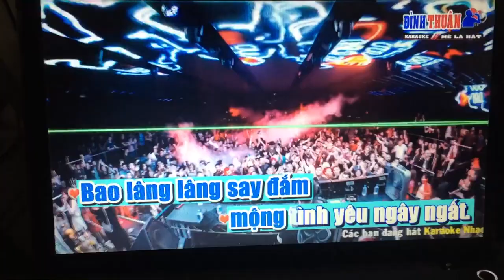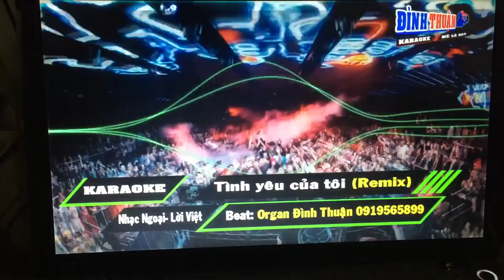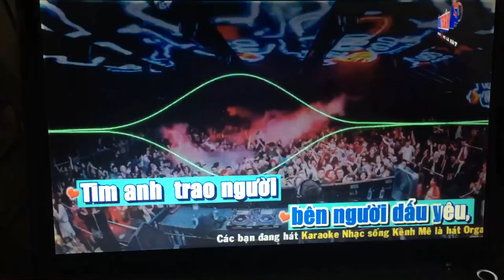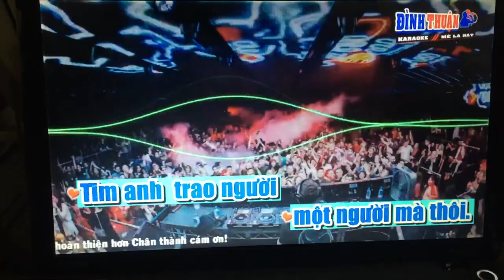Tinh yeu cua toi amore mio cover Tin Le music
- Guppy Thap Ba Nha Trang
- Địa chỉ: 40 Ngô Đến, Tháp Bà, Nha Trang, là quán cafe buổi sáng
- Cá bảy màu koi đen, koi đỏ, koi short, full gold...giá rẻ 25 tới 50 ngàn/cặp